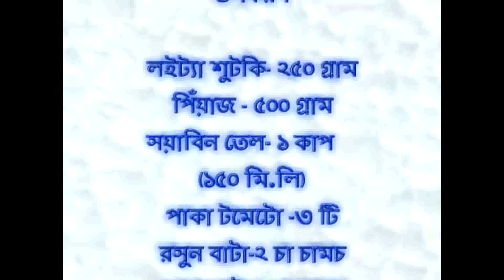Loitta Shutki Bhuna/ লইট্যা শুটকি ভুনা